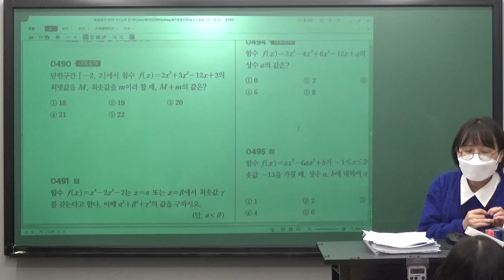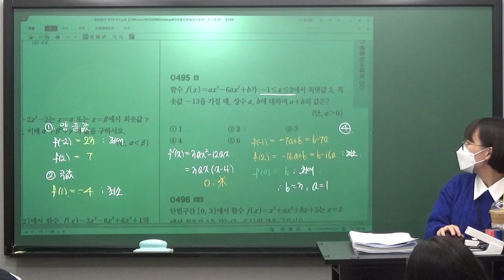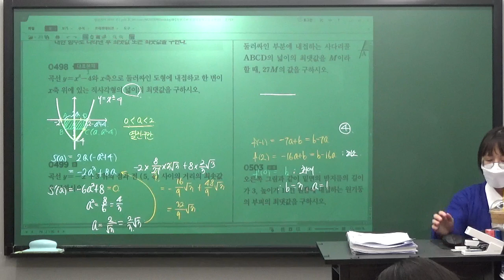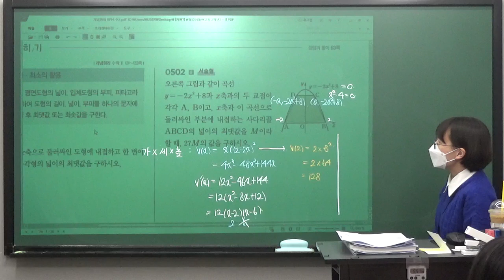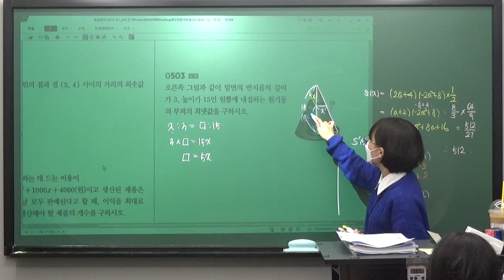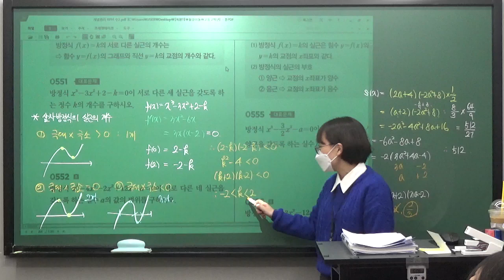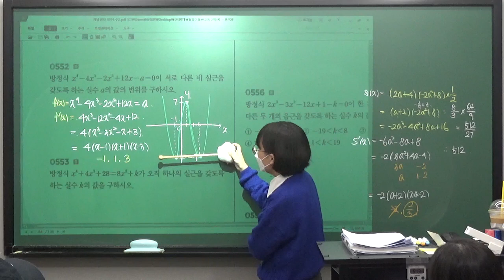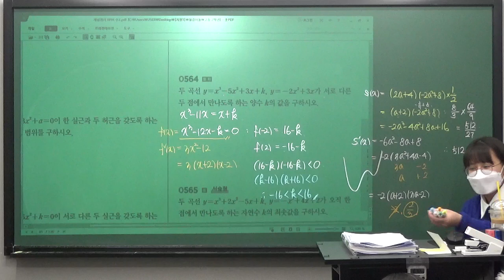[지원T] 2023.11.19_태전고_2학년_업그레이드_2일차_함수의 최대와 최소